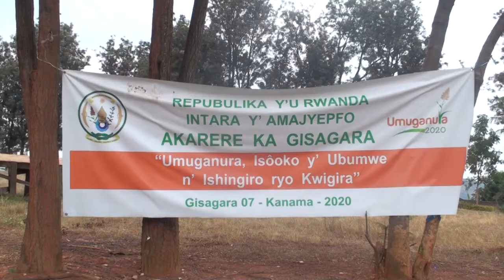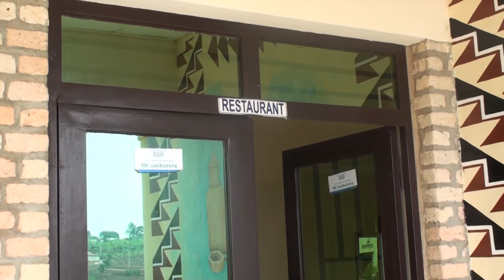GISAGARA: BTN iragutembereza Hotel MONTANA